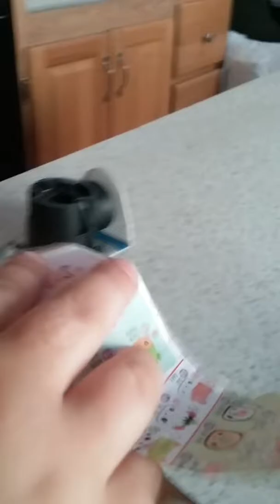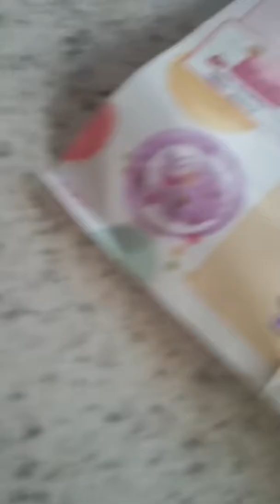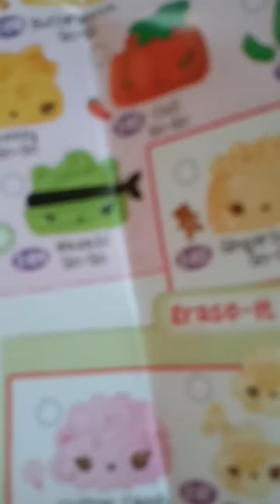Num noms series 2